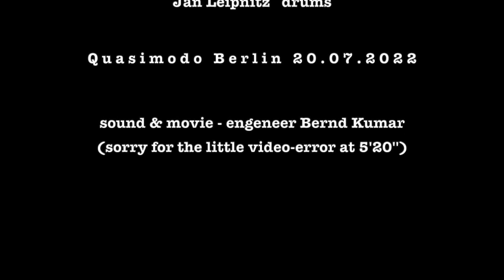new moon (comp. Steve Grossman)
live im Quasimodo Berlin, 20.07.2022

Johannes Barthelmes   soprano-saxophone
Davide Incorvaia   piano
Ben Lehmann   drums
Jan Leipnitz   drums

movie & sound-engineer   Bernd Kumar
(sorry for the little Video-error at 5':20'')